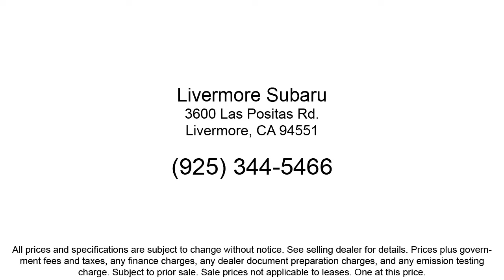2023 Subaru Forester Limited Sport Utility Livermore Pleasanton Dublin Tracy Fremont San Ramon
2023 Subaru Forester Limited Sport Utility Stock Number: S02350 Vin:JF2SKAPC0PH402350.
Livermore Subaru New is proudly serving our friends and neighbors in Livermore, Pleasanton, Dublin, Tracy, Fremont, and San Ramon. or give us a call at {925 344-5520} for more information about this or any of our other vehicles. Livermore Subaru New
3600 Las Positas Road